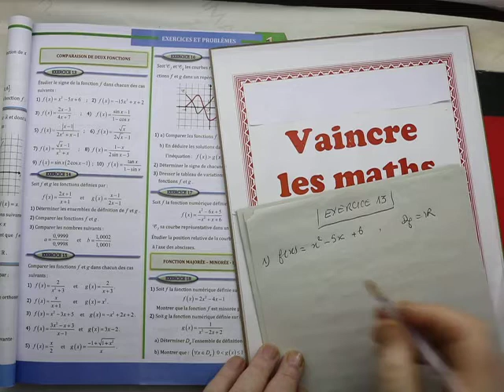Généralités sur les fonctions Al moufid 1SM Exercice 13